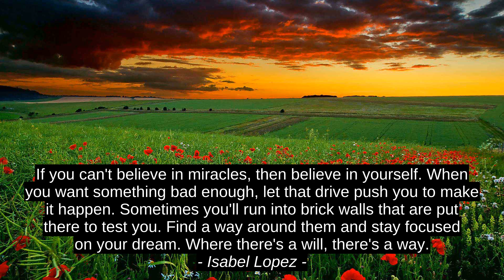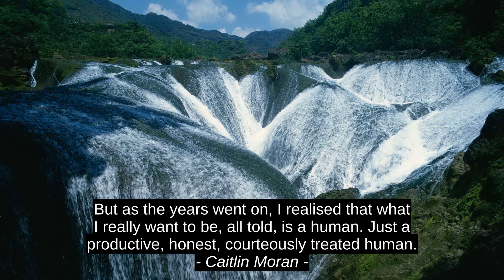Isabel Lopez 6 Top Motivation Quotes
Caitlin Moran, Martin Luther, John Mark Green, Jaymin Shah, Billy Joel, Isabel Lopez, success, citation, best, motivation, top, inspiration, quotes